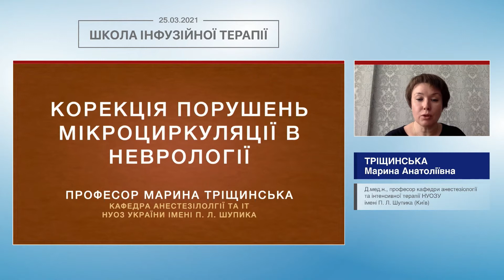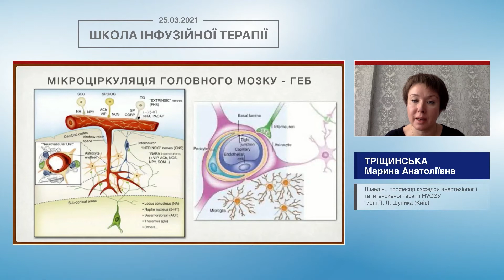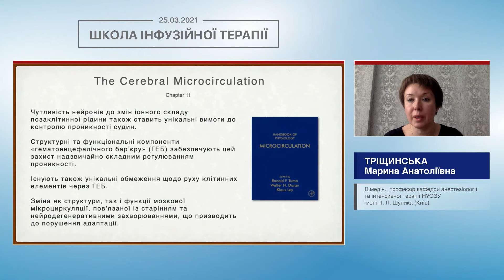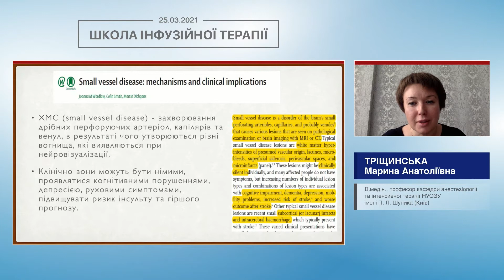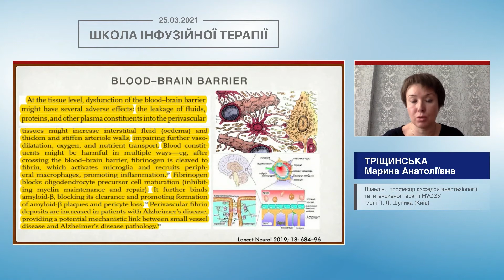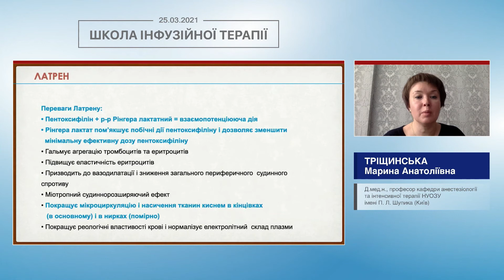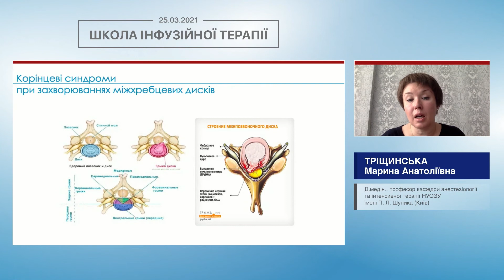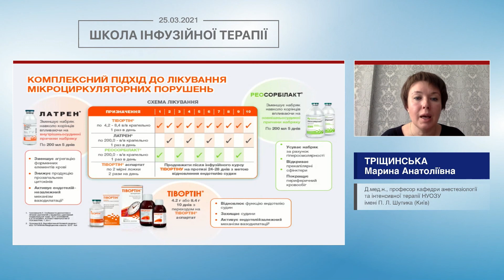Інфузійна терапія в неврології (Тріщинська М.А.)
🎬 Тема доповіді: "Інфузійна терапія в неврології"
🎓 Спікер: Тріщинська Марина Анатоліївна - Д.мед.н., професор кафедри анестезіології та інтенсивної терапії НУОЗУ імені П. Л. Шупика (Київ)

📌 Дата: 25 березня 2021
Доповідь в рамках телемосту "Школа інфузійної терапії"